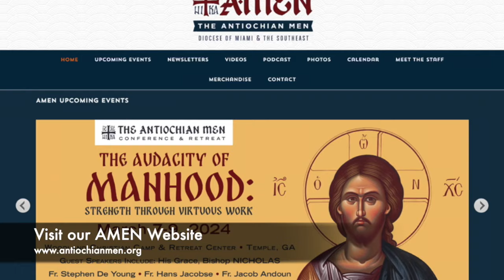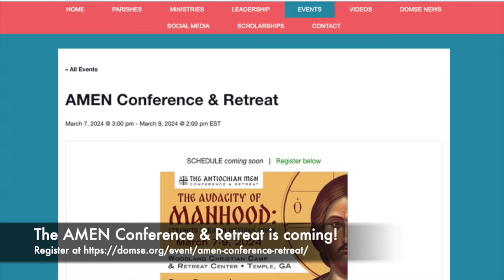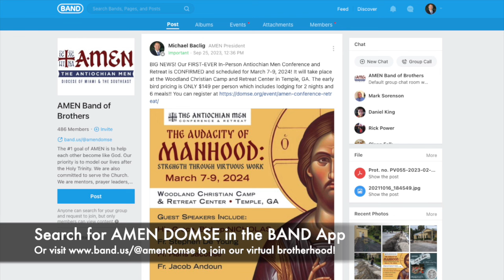Bishop NICHOLAS Interview - "Setting The Tone For The Future"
Note: this video is being re-posted due to a typo in the introduction of the original video which has now been corrected in this new version

In this video, DOMSE AMEN President Michael Baclig sits down for an interview with His Grace, Bishop NICHOLAS, Bishop of the Diocese of Miami and the Southeast.  Bishop NICHOLAS has a very important message to all Antiochian Men in this video, you won't want to miss it!

Join us for our FIRST EVER in-person Antiochian Men Conference and Retreat!  You can watch a short promo video for this event by clicking this

This event will take place at the Woodland Christian Camp and Retreat Center in Temple, GA. Registration price is only $184 per person, which includes lodging for two nights and six meals.  Check-in will be at 3:00 pm on Thursday, March 7, and check-out will be on Saturday, March 9th at 2:00 pm.  The meals provided will include dinner on Thursday night, breakfast, lunch, and dinner on Friday.

We will be staying at Woodland's "Junction Camp" area, which has 12 boxcars that have been converted into cabins and bathhouses. The central building is a two-level structure that houses the dining facility upstairs and a large meeting room downstairs. The large meeting room downstairs will be where we have our guest speaker events and worship services (morning prayers, Vespers, etc.).  We plan to set up large Icons on the stage in the meeting room, similar to what you would see at a Parish Life Conference.

Junction Camp has a total of 18 lodging rooms with eight bunks each. All areas are climate-controlled with HVAC units. This venue will provide us with the ultimate camping and retreat environment to build brotherhood among all of the men who attend.  All men attending this event will be bunking in rooms together, 8 men to a room with one man assigned to each bunk bed.  The facility is very clean and well-maintained by the staff.  Any clergy and men ages 18+ are welcome to join us, and it is not required that attendees are from our diocese.  We are also encouraging men to join us who are catechumens or inquirers to the Orthodox faith, and it is not required to be an Orthodox Christian to attend.

We plan to have guest speakers, outdoor activities, sports competitions, workshops, fellowship around a campfire, and much more!  For those who are unable or unwilling to participate in the sports competitions, we plan to have an indoor alternative activity planned that will occur simultaneously.  This will provide options for those who may have any physical restrictions that will be attending.

This event will be different from any other Orthodox Christian event that has happened to date and will incorporate the best aspects of camping, conferences, and retreats into a first-of-its-kind experience for Orthodox Christian men!  The theme of this event is "The Audacity of Manhood: Strength Through Virtuous Work."

Guest Speakers will include (but are not limited to):

His Grace, Bishop NICHOLAS (Bishop of the Diocese of Miami and the Southeast)
Fr. Stephen De Young
Fr. Hans Jacobse
Fr. Jacob Andoun

You can also listen to it on our AMEN

Join our "Band of Brothers" group by downloading the BAND App and searching for "AMEN DOMSE" You can join our AMEN Reading Corner group by clicking this